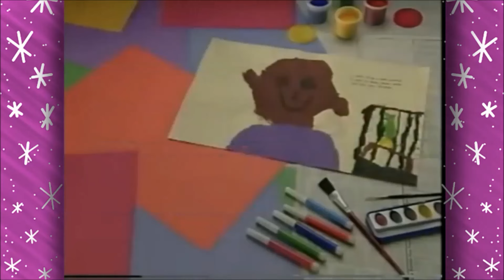Bob Singleton Soundfont - Barney's Great Adventure (1998 Version) in Rare Score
Barney Home Video and PolyGram Video in Rare Bob Singleton Soundfont with
Barney's Great Adventure in Bob Singleton Score for Talented